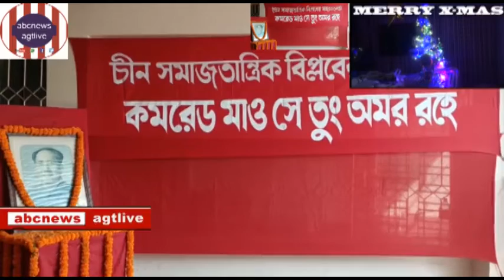Mao Tse-tung er 128tama Janmabarshiki te CPIM Tripurar Shraddhwarghya,Dec.#26,#2021